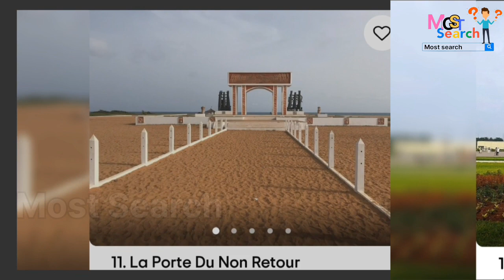Benin Best Tourist Places / Tourist places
Benin best tourist places to visit
Cotonou benin best tourist places
Places to visit in Cotonou
New places in Benin
Famous Landmarks in Benin
Vacation in Benin Republic
Benin Tourism
Is Benin worth visiting
Popular places in Benin City
things to do in cotonou, benin
Benin travel guide
Places to visit in Porto Novo
most Search